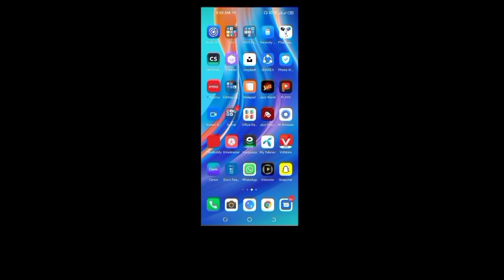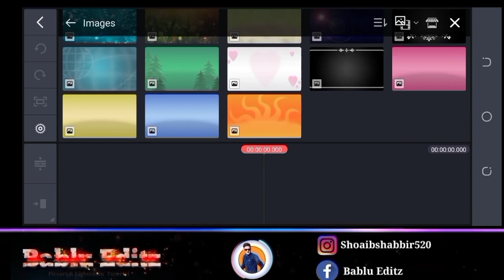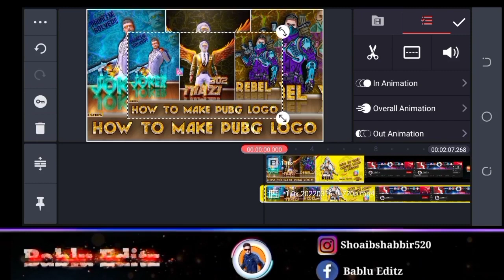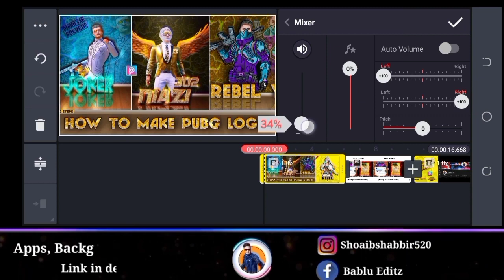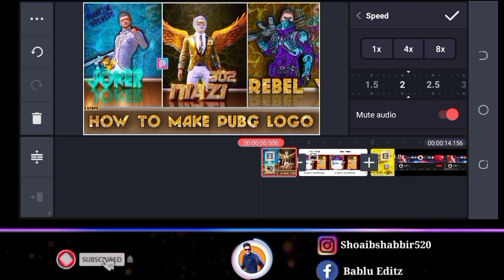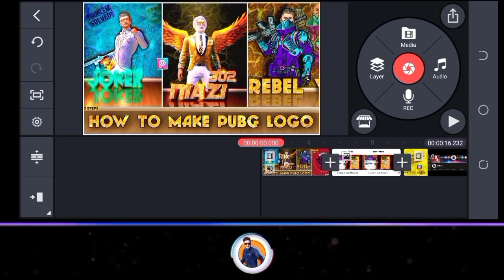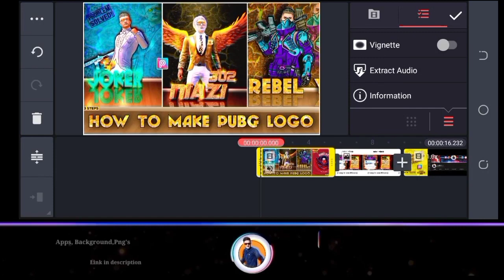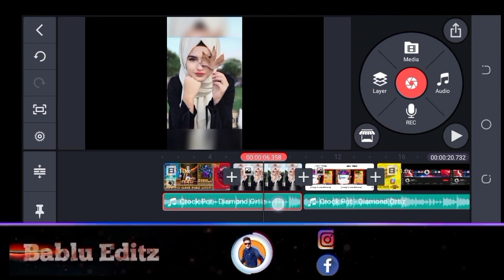New Kinemaster -Complete video Editing Tutorial || Kinemaster video editing 2022 course Urdu/ hindi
New Kinemaster -Complete video Editing Tutorial || Kinemaster video editing 2022 Urdu/ hindi

In this video you learn how to edit your YouTube videos or other videos in Kinemaster Mobile . This is the complete video editing course for bignners who edit thir videos in PicsArt Mobile. Complete video editing tutorial in Kinemaster Mobile. Following different topics cover in this video:
New kinemaster complete video editing tutorial 2022
Kinemaster -Complete video Editing Tutorial
Kinemaster editing
Kinemaster complete course
kinemaster video editing pubg
kinemaster video editing asan tarika
kinemaster video editing app link
kinemaster video editing app download
kinemaster video editing alight motion
kinemaster video editing all material
how to edit video in kinemaster and upload in youtube
how to edit video in kinemaster app in tamil
how to edit kinemaster video background music with lyrics
how to edit video by kinemaster in hindi
how to edit kinemaster video background
how to edit video in kinemaster background photo
how to edit game video in kinemaster
how to edit video in kinemaster cinematic
how to edit video using kinemaster chroma key effect

00:00 Intro - Kinemaster -Complete video Editing Tutorial
01:53 Open Kinemaster & My projects
02:08 Select size of video
04:20 Duplicate , undo , Redo & Layers
05:02 How to Cut video in pieces
06:30 How to use pin & Zoom tool
07:50 How to control voice of video
08:11 Clips Graphics tool
09:16 Adjust Speed of video
09:50 Rotating & Mirror
10:18 Colour Filter
10:40 Colour grading
12:30 Vintage & Extract Audio
13:20 How to voice over on video
14:20 Add Music for you video